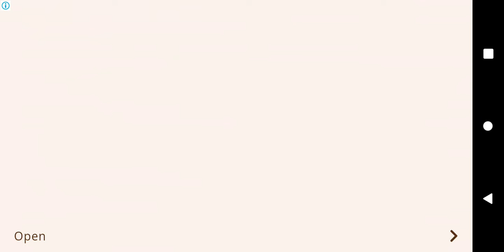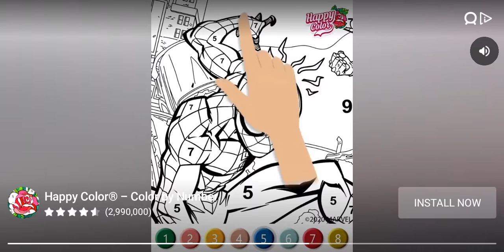dream league soccer silver cup round 1 full match